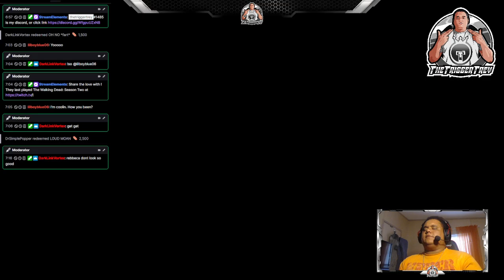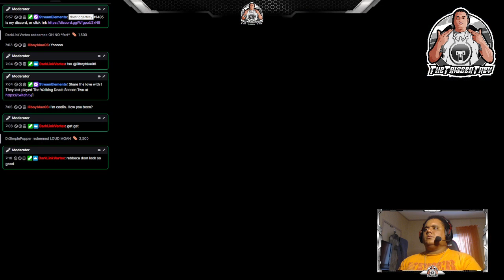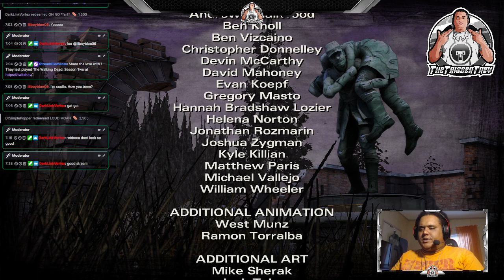The Walking Dead: Season 2 - Episode 4 (Amid The Ruins)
The Walking Dead Season 2 by @TheTriggerTrey